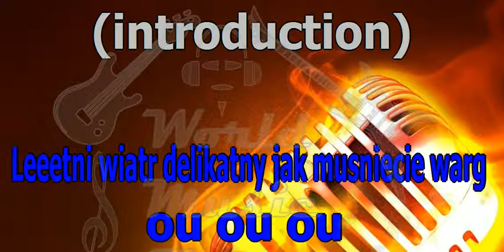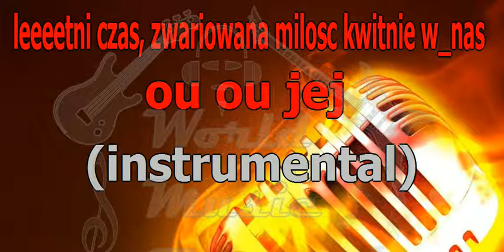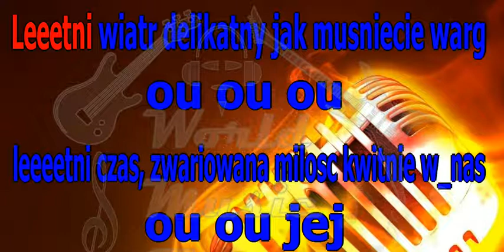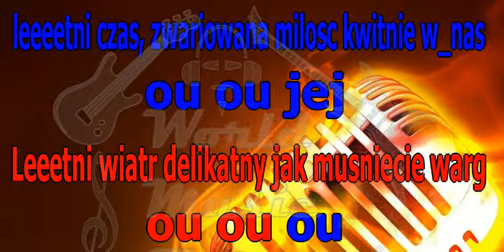Amadeo Letni wiatr KARAOKE